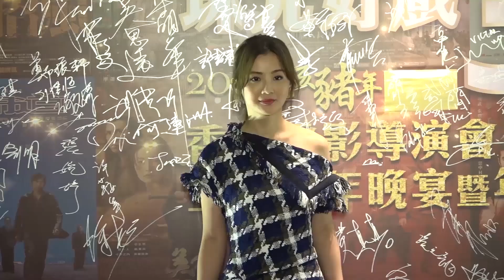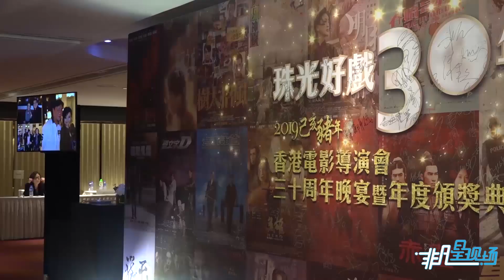失手打傷周潤發屬意外 黃德斌還原事因感內疚